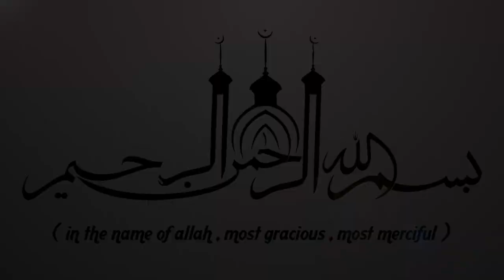മാതാപിതാക്കളോടുള്ള കടമകൾ ഒരിക്കലും അവസാനിക്കുകയില്ല || ISLAMIC SPEECH IN MALAYALAM | ISLAMICSPEECHTV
Islamic Speech Malayalam || Islamic Speech Malayalam 2017 || Anwar Muhiyudheen Hudavi 2017 New Speeches